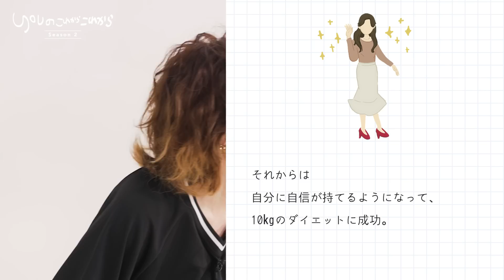【読者のお悩み相談編】 YOUのこれからこれから「彼氏に整形してること、言う？ 言わない？」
SPRiNG読者や視聴者のみなさまから寄せられたお悩みにYOUさんが答える、「YOUのこれからこれから 【読者のお悩み相談編】」。今回の相談は、付き合っている彼に整形前の写真をうっかり見られてしまったという女性から。こんなとき、YOUさんならどう対応する？

00:00 オープニング
00:24 読者からのお悩み
01:24 「彼に整形がバレそう！正直に伝えるべきですか？」
02:07 YOUさん20歳の時に...
04:25 自信を持つこと
05:50 YOUさん今日のファッション
06:45 次回予告

shooting_YUJI TAKEUCHI［BALLPARK］
hair＆make-up(YOU)_RUMI SUWABE
interview_SAYURI HOSHINO
composition_AKIKO FUKUNAGA

※衣装はすべてご本人私物です

あなたのお悩みを教えてください。
在住の都道府県・年齢・職業を明記のうえ、下記メールアドレスへご応募ください。
動画上では「東京都在住・会社員・29歳」のようにご紹介します。

ご記入いただいた内容はそのほかの目的には一切使用しません。
宝島社のプライバシーポリシーは、下記URLよりご覧ください。

※公開日程、内容は予告なく変更になる場合があります

「SPRiNG」は、 “30歳になったら、ちょっといいもの。”をテーマとした女性ファッション誌です。

＼「SPRiNG」公式YouTubeの人気動画をチェック！／
【読者のお悩み相談編】 YOUのこれからこれから「職場の先輩の指示にイライラ、モヤモヤ。どうすれば？」
【読者のお悩み相談編】 YOUのこれからこれから「もう、やりたい仕事も、エネルギーもありません…」
【お悩み相談】川上洋平（[Alexandros]）へ6つの質問！「夢中になれることがあるのは幸せ」【仕事・恋愛】
【読者のお悩み相談編】 YOUのこれからこれから「自分の意見がなかなか言えない。八方美人って悪⁉」
【読者のお悩み相談編】 YOUのこれからこれから「ラブラブの彼氏とでも、“結婚は人生の墓場”なの⁉」
【読者のお悩み相談編】 YOUのこれからこれから「昔の親友と大人になり再会。気まずいのって当たり前？」
【JOINUSで秋のお買い物】スプリングラマー石田一帆＆スタイリストくしかわとも「around2万円コーデチャレンジ」
【読者のお悩み相談編】 YOUのこれからこれから「話のつまらない彼氏をおもしろ彼氏にするには？」
【ひろゆき】「〇〇が一致している人と結婚するのが正解」12のお悩みにズバッと回答！【恋愛・結婚】
【読者のお悩み相談編】 YOUのこれからこれから 「職場の後輩への最良な接し方って？」
【読者のお悩み相談編】 YOUのこれからこれから 「韓流好きの年上女性と距離を縮めるには？」
【“オンナのカラダ”と下着の関係って？】YOUのこれからこれから「生理の失敗、その場を乗り越える秘策とは⁉」
【読者のお悩み相談編】 YOUのこれからこれから 「田舎暮らしを始めたい夫と都会が好きな私」
【BE:FIRST登場／後編】こんなボーイズ見たことない！ スペシャルトークからおふざけ退場シーンまで
【必見の告白シーンも♡】川村壱馬（THE RAMPAGE from EXILE TRIBE）SPRiNG2月号登場！【12のQuestion】
【読者のお悩み相談編】 YOUのこれからこれから「苦手な先輩とどう付き合う？」
【衝撃】山本美月の公開ヘアカット！モデル人生20年で初めてのショートカットに密着